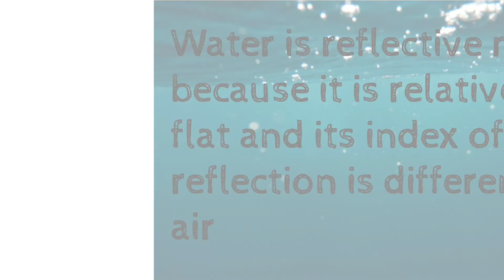Why do we see a reflection in water? | Things to Know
Hi everyone!!

In this video you can know why do we get a reflection in water. I hope the video was helpful.